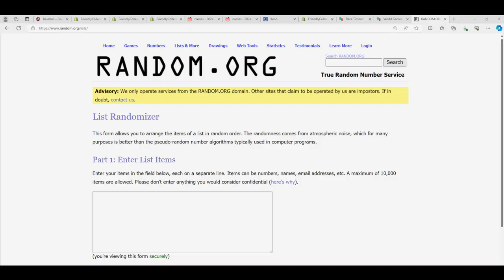BOX TOPPER RANDOM FOR STADIUM CLUB PACKS